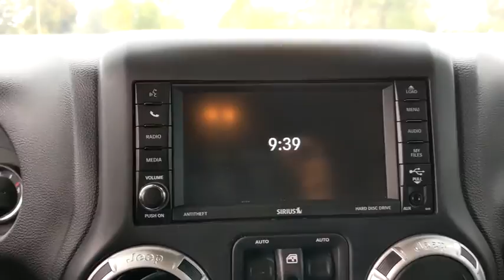2016 Jeep Wrangler_Unlimited Santa Rosa, Petaluma, Marin, San Francisco, North Bay, CA STK216188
Black Clear Coat Used 2016 Jeep Wrangler_Unlimited available in Santa Rosa, California at Lithia Chrysler Jeep Dodge of Santa Rosa. Servicing the Petaluma, Marin, San Francisco, North Bay, CA area.
2016 Jeep Wrangler_Unlimited 4WD 4dr Rubicon Hard Rock - Stock#: STK216188 - VIN#: 1C4BJWFG7GL216188

2727 Dowd Dr.

Jeep Certified. Nav System Aluminum Wheels Brake Actuated Limited Slip Differential 4x4 Satellite Radio Premium Sound System ENGINE: 3.6L V6 24V VVT TRANSMISSION: 5-SPEED AUTOMATIC (W5A5... RADIO: 430N. AND MORE! KEY FEATURES INCLUDE: 4x4 Premium Sound System Satellite Radio Aluminum Wheels Brake Actuated Limited Slip Differential Privacy Glass Keyless Entry Child Safety Locks Steering Wheel Controls Rollover Protection System. OPTION PACKAGES: QUICK ORDER PACKAGE 24J RUBICON HARD ROCK Engine: 3.6L V6 24V VVT Transmission: 5-Speed Automatic (W5A580) Accent Stitching Steel Front Bumper Silver Interior Accents Vehicle Information Center Remote USB Port Uconnect Voice Command w/Bluetooth Tire Pressure Monitoring Display Low Gloss Black Wrangler Decal Chrome/Leather Wrapped Shift Knob MOPAR Rock Rails Premium EVIC Message Center Rubicon Hood Decal Hood w/Power Dome Rubicon Hard Rock Package Red Trail Rated Badge Red Front & Rear Tow Hooks Steel Rear Bumper Black/Chrome Screws Fuel Filler Door BODY COLOR 3-PIECE HARD TOP If ordering without AEM (Dual Top Group) the black soft top will not be included Freedom Panel Storage Bag Rear Window Defroster Rear Window Wiper/Washer Delete Sunrider Soft Top TRANSMISSION: 5-SPEED AUTOMATIC (W5A580) Tip Start 3.73 Rear Axle Ratio Hill Descent Control RADIO: 430N 6.5 Touchscreen Display Remote USB Port 40GB Hard Drive w/28GB Available GPS Navigation SiriusXM Travel Link AIR CONDITIONING W/AUTO TEMP CONTROL Humidity Sensor Air Filtering ENGINE: 3.6L V6 24V VVT (STD). PURCHASE WITH CONFIDENCE: 125-Point Inspection and Reconditioning 7-Year/100000-Mile Powertrain Limited warranty Plus government fees and taxes any finance charges $85 dealer document processing charge any electronic filing charge and any emission testing charge. (Eff 7/1/12). Price contains all applicable dealer incentives and non-limited factory rebates.